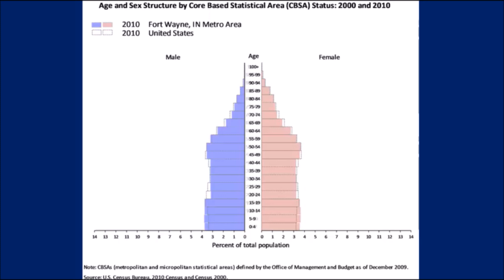What is the population and economic geography of Fort Wayne?